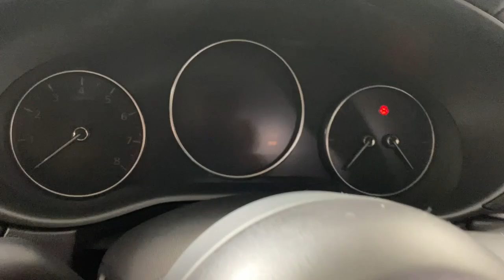2023 Mazda CX-30 2.5 S Select Package Easton, Allentown, Bethlehem, Nazareth, Stroundsburg PA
Pre-Owned 2023 Mazda CX-30 2.5 S Select Package available at Koch 33 Mazda located in 191 Commerce Park Drive, Easton, PA, 18045. Servicing the Easton, Allentown, Bethlehem, Nazareth, Stroundsburg area.

CX-30

Looking for your dream car? It could be the  2023  Mazda CX-30.  This sleek CX-30 delivers sophisticated attention to detail and excellence of design. From its well-appointed, quiet cabin, to its smooth ride and responsive handling, this SUV is an outstanding value. The following are some of this vehicles highlighted options: Apple Carplay®/Android Auto®, Keyless Entry, Back-Up Camera, Electronic Stability Control, Dual Zone A/C, Aluminum Wheels, Steering Wheel Audio Controls, Alarm, Rain Sensing Wipers, Leather Steering Wheel. Get the design quality you deserve in this premium-feeling CX-30. Our team will give you an outstanding test drive experience. Stop in today!